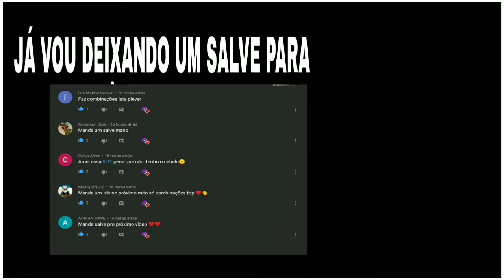MELHORES COMBINAÇÕES DE ROUPAS PRA USA EM SALA PERSONALIZADAS NO FREE FIRE, SÓ COMBINAÇÃO TOP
Gravador • GAME 🎥
Editor • kineMaster

Free Fire é um jogo com ótima qualidade FPS móbile em que no total de cinquenta jogadores que caem de paraquedas em uma ilha em busca de armas e equipamentos em tempo real a fim de matar os outros players. Os jogadores escolhem à vontade a posição inicial, pegam armas e suprimentos para aumentar o tempo de vida na batalha. Estarei fazendo combinações de roupas no free fire belas combinações, melhores combinações de roupas femininas no free fire, melhores combinações de roupas grátis no free fire, melhores combinações de roupas no free fire. As combinações de roupas no free fire são muito importante para jogo, e deixa o jogo free fire mais bonito para se joga.
- melhores combinações de roupa